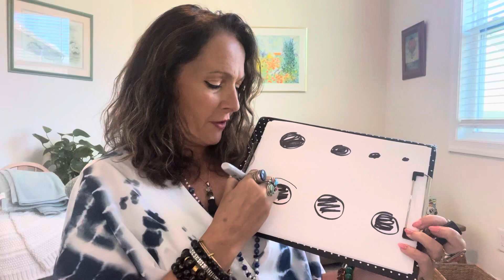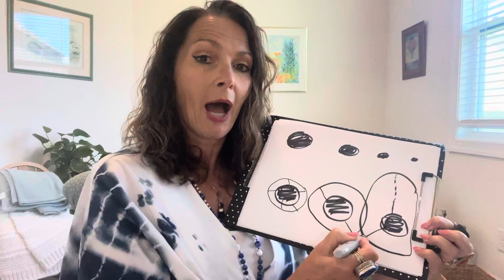A diagram to help explain the feelings of grief.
People often say that grief gets better with time. This diagram explains that grief can be just as painful every time we feel it or it hits us. It's life that gets bigger over time, that's what can help.